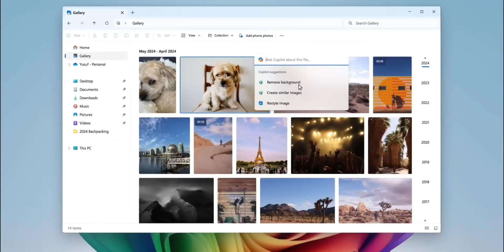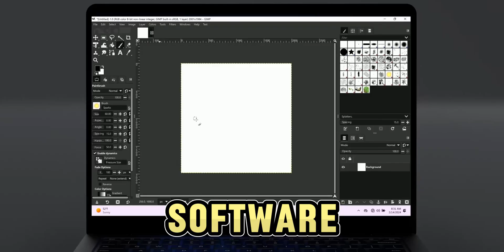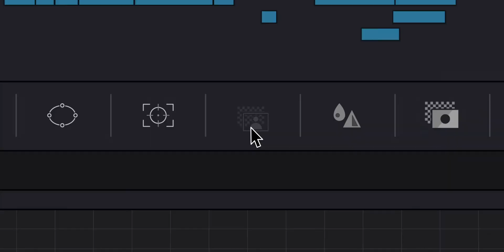Co-Pilot Plus PCs: Microsoft’s Answer to MacBook Dominance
Microsoft has just unveiled the game-changing Co-Pilot Plus PCs, powered by the Snapdragon X Elite, and boasting speeds 58% faster than the latest MacBook Air with the M3 processor. Join us as we dive into the specs and features of these powerful new laptops from top brands like Acer, Asus, Dell, HP, Lenovo, Microsoft, and Samsung.